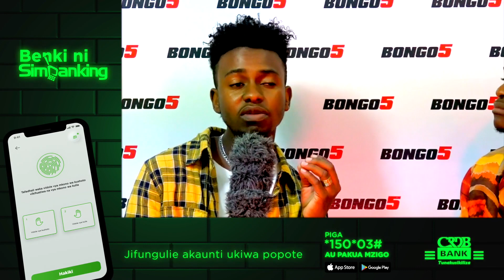WASANII WAKALI KUTOKA MOROGORO WAMZUNGUMZIA DIAMOND, ALIKIBA NA HARMONIZE/TUNAFATA MIENENDO YA WOTE.